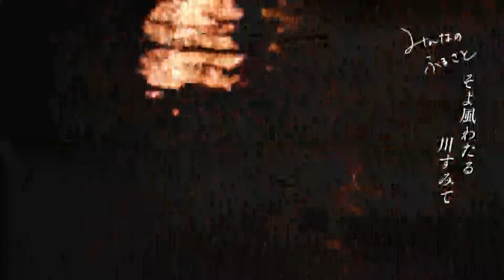みんなのふるさと VOL206 「瀬戸内の夜空に咲く大輪の花火 周防大島花火大会」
■周防大島花火大会　概要

周防大島町安下庄地区では毎年8月16日に花火大会が開催される。
安下庄地区の盆行事として続いてきた花火大会は、今年で61回目。

周防大島町役場橘庁舎周辺が「周防大島花火大会」のメイン会場となり、
この日に合わせて多くの人が帰省する。

燈ろう流しや盆踊り大会が開催され、夜店も並び賑わった。
燈ろう流しは5年ぶりに復活。
祖先の霊を弔うためロウソクに火をつけ、海に流す。
ロウソクの炎がゆらぎ、趣のある美しい光景が広がる。

約4000発の花火には故人への供養の意も込められている。
住民、帰省客、島内外から見物に訪れ、約1万人が花火の打ち上がる瀬戸内の夜空を見上げた。